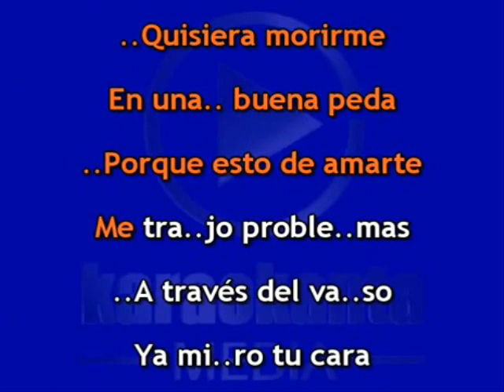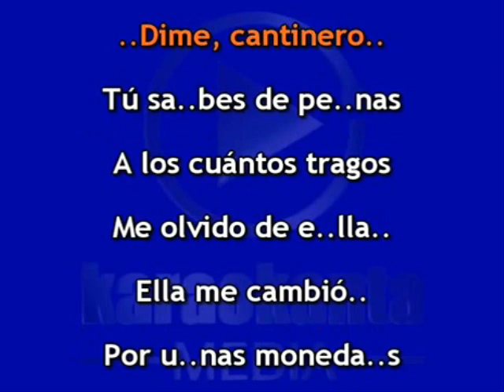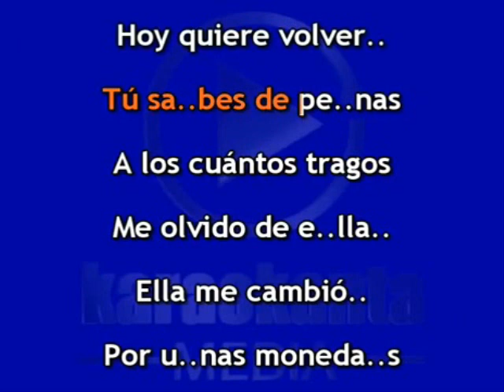A traves del vaso KARAOKE (un tono abajo)